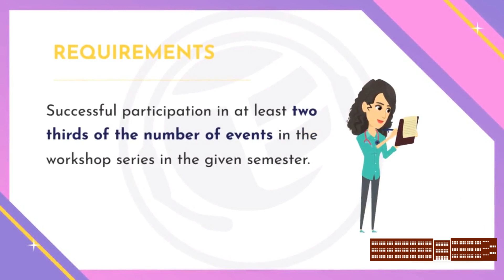用臺大外教中心證書記錄你的英語學習之旅！Certify your learning progress!